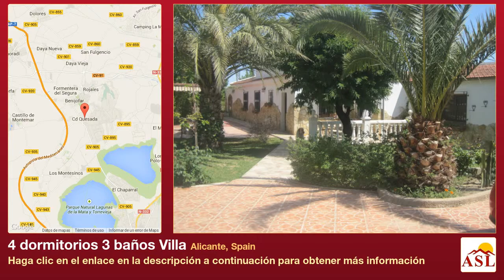4 dormitorios 3 baños Villa se Vende en Alicante, Spain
Más información en Villa se Vende en Alicante, Spain con 4 dormitorios, 3 baños

Este amplio chalet es nuevo en el mercado y se encuentra en Alicante, en una zona cerca de escuelas. Cuenta con salón, cocina independiente, 4 dormitorios y 3 baños. Fuera alberga una piscina privada de 8 x 4 m, un bonito jardín privado, solárium, puertas eléctricas y garaje que puede albergar 4 coches. También hay una pista de tenis, una generosa casa de huéspedes de 80 m2, cocina de verano y un toldo gazebo fijo. A 15 minutos de la Universidad de Alicante. Merece la pena visitar.